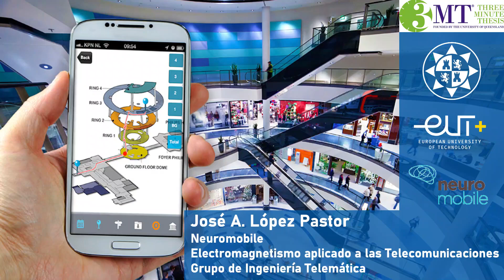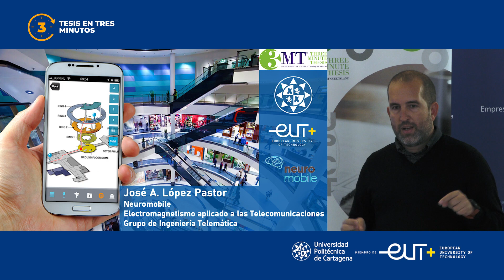La tesis de José Antonio López, premio Tesis en 3 minutos UPCT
El doctor en TIC José Antonio López ha ganado el concurso de divulgación científica explicando la investigación doctoral en la que desarrolló “un GPS para interiores”